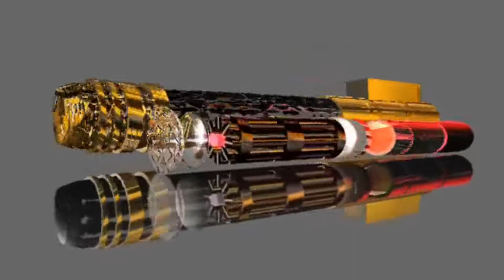iClone saber plate.wmv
Finished Composite from the iClone v4 SE 3D Movie Machine.